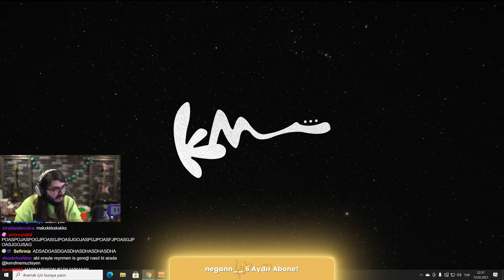KENDİNE MÜZİSYEN - SHOW HABERDE KENDİLERİNE YAPILAN HABERİ İZLİYOR